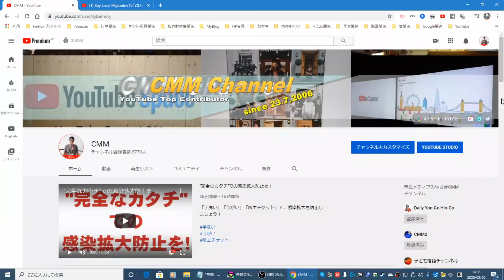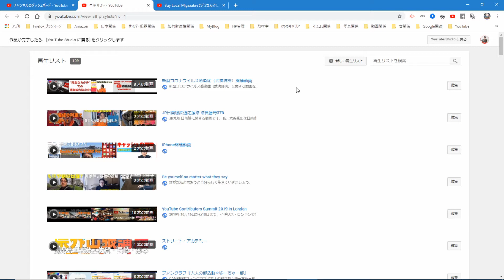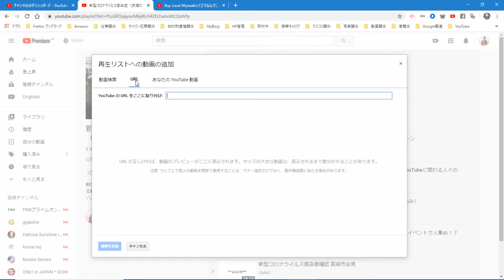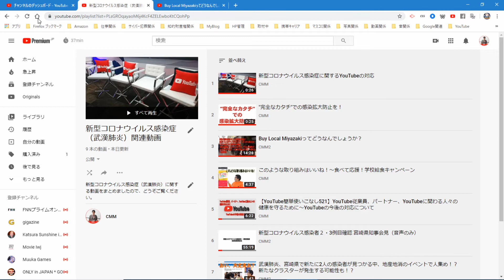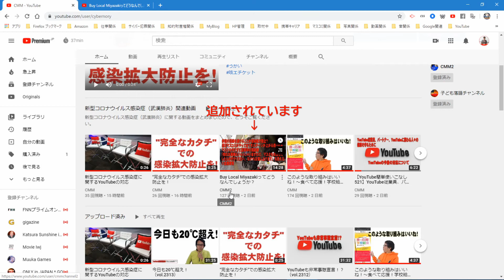【YouTube簡単使いこなし522】他のチャンネルの動画を再生リストに追加する方法【2020パソコン版】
今回は、他のチャンネルの動画を再生リストに追加する方法についてお話をしたいと思います。どうぞご覧ください。

【新型コロナウイルス感染症に関するYouTubeの対応】

2020年3月16日、YouTubeはYouTube Creator Blogで『Protecting our extended workforce and the community』という記事で、今回の新型コロナウイルス感染症（武漢肺炎）に関するYouTubeの今後の対応について発表しました。

今回の発表は、下記の公式ブログに掲載されています。

・日本版YouTube公式ブログ
YouTube コミュニティの安全を守るために　2020年3月17日火曜日

今回の発表は、新型コロナウイルス感染症（武漢肺炎）から、従業員、パートナー等、YouTubeの仕事に従事している方々の健康を守るためにとられる措置です。

そのため、これまで以上に機械学習（AI）による動画判定の比率が高まることになります

また、新型コロナウイルス感染症（武漢肺炎）に関する動画の収益化に関する処置も従来通りです。

一部YouTubeの動画で、「YouTubeのAI判定が厳しくなる！」「異議申し立てをバンバン出しましょう！」と解説している動画がありますが、厳しくなるわけではありません。異議申し立てをバンバン出しても、それを処理する従業員が少ない状況ですので、異議申し立ての処理は大幅に遅れます。

同様に、YouTube公式ヘルプコミュニティに質問、クレームを出しても、私たちエキスパートが処理しますが、エスカレーション案件は処理は遅れます。

その点をご了承ください。

当分の間、新型コロナウイルス感染症（武漢肺炎）に関する混乱が生じる可能性があるかも知れませんが、ご了承ください、ということです。

このようにしてYouTubeから発表がありましたので、それに従ってYouTubeでの活動を行っていきましょう。この状況を乗り越えていきましょう。

【関連サイト】
・コロナウイルス感染症 2019（COVID-19）に関する更新